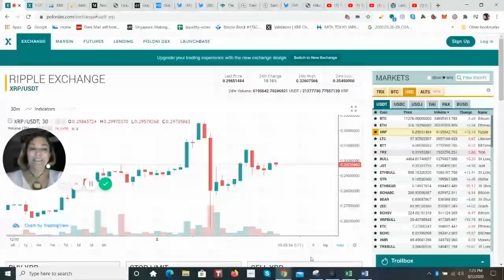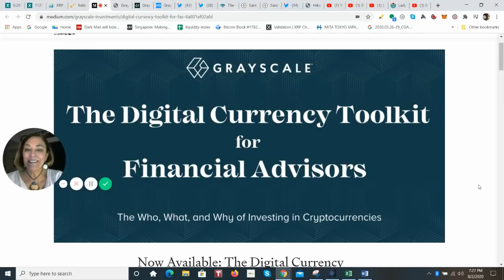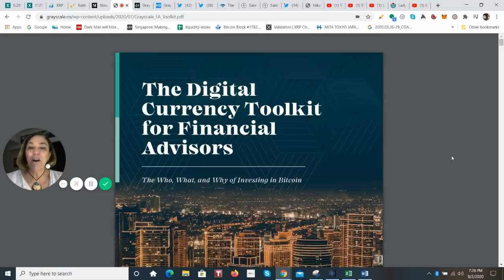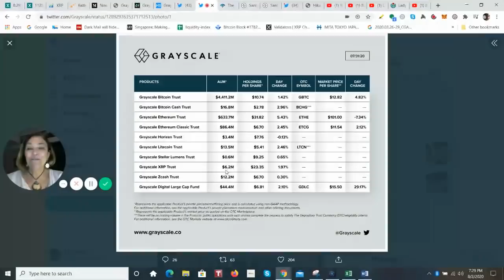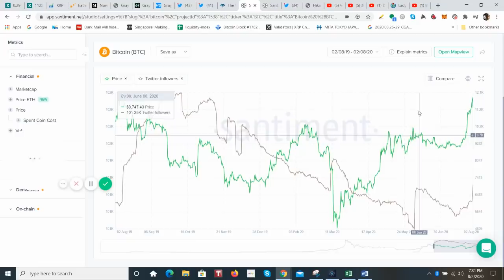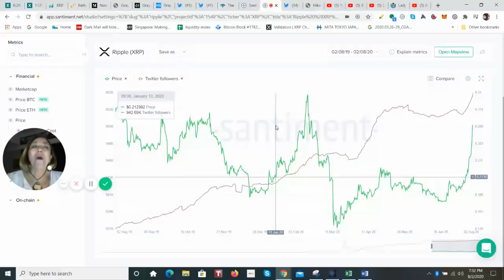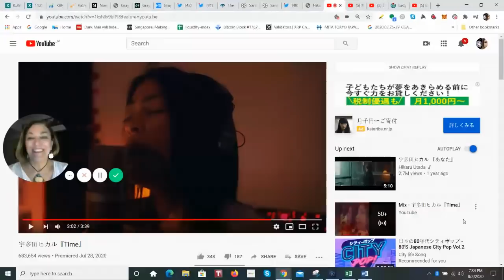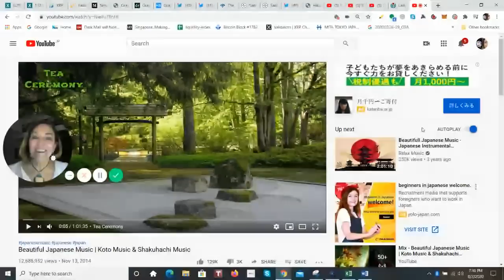Grayscale Doubles Its Investment in XRP within 24 Hours of Gains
As investors navigate periods of market volatility, they are increasingly looking to uncorrelated assets like digital currencies to diversify their portfolios. This, combined with demographic changes that will see more than $68 trillion of wealth transferred from older to younger generations over the next 25 years in the U.S. alone, means that more than ever, advisors must tune in to their clients’ shifting investment preferences. Interestingly, studies have shown those shifting preferences include an interest in
digital currencies — often referred to as cryptocurrencies.